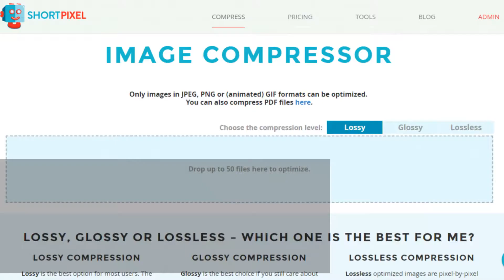How to Compress GIF Animated Images Online Free (Reduce up to 95% of File Size)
(Upload up to 50 animated images at once to compress)

Create your free account.

STEP 2: Drag and drop GIF animated images from your device to start optimizing.

STEP 3: Once the tool optimized your animated images, you would be able to see the optimized percentage and how much size lost.

STEP 4: Compare the original animated image with the deviated one.

STEP 5: Download the compressed animated GIF image one by one or at once if you have uploaded multiple files.

So how do you compress GIF pictures? share your comments below.